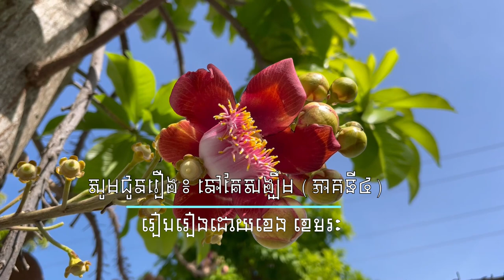សូមជូនរឿង៖ នៅតែសង្ឃឹម (ភាគទី៤)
នៅវគ្គនេះយើងនឹងរៀបរាបពីពលិកម្មរបស់ឪពុកម្ដាយក្នុងការជួយគាំទ្រជីវិតសិក្សារបស់នាងសុភា លើមាគ៌ាជីវិតដ៏សែនលំបាករបស់ពួកគេ។ តើការគាំទ្រលើកកំឡាំងចិត្តដល់កូនប្រុសស្រីក្នុងវ័យសិក្សាមានសក្ដានុពលយ៉ាងណាក្នុងជីវិតជាសិក្ខាកាមជនរបស់ពួកកូនៗនោះ?  ខេង ខេមរៈ